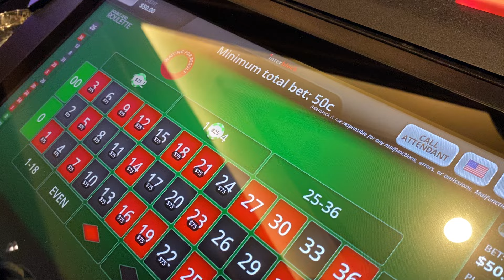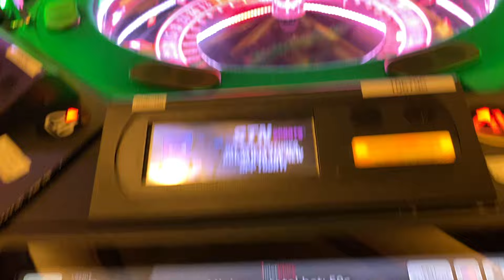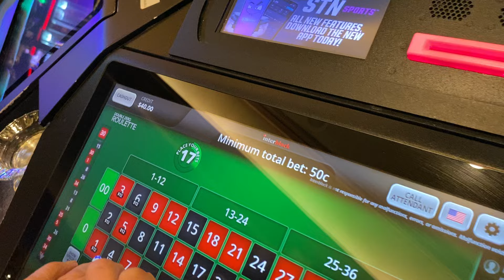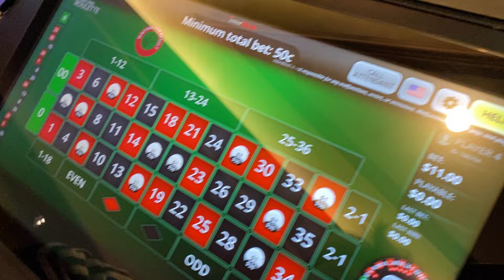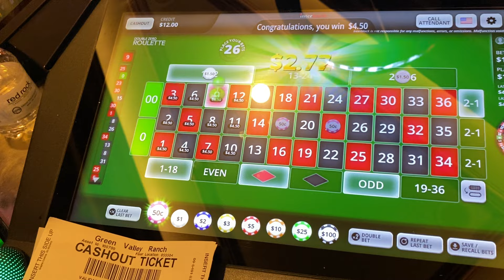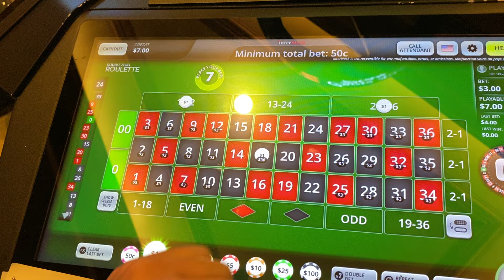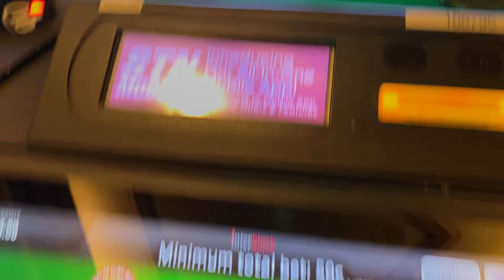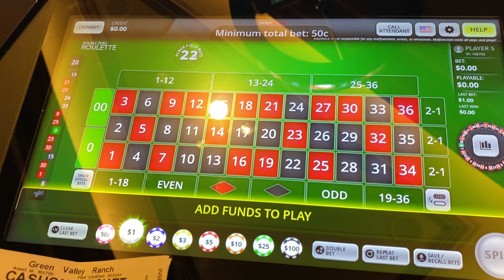Wayne Joins Me For A Long Overdue ETG Roulette Session…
Welcome back for another live casino etg roulette session at the Green Valley Ranch Hotel & Casino in Las Vegas!

After taking an extended break from playing any etg roulette…I finally got the itch to go in for an early morning session after playing a bubble craps session with Wayne that went south…

(Coming soon)

…so when I mentioned to Wayne that I wanted to put in a quick session…he said he hadn’t played in a while so he wouldn’t mind testing his luck with a $100 buy-in and few small bets as well…

So let’s get right into the action to see if Wayne can successfully flip his $100 buy-in and I can get the warm welcome back from the roulette machine!

Make sure you like and subscribe to stay up to date with all of our new content being released daily…be sure to check out our channel as well, we now have over 1000 videos uploaded featuring most of your favorite casino games.